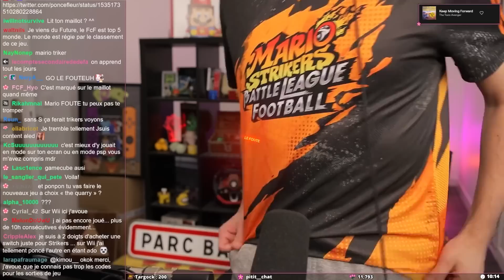Ce Mario Foute fait débat !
Aujourd'hui on se retrouve avec une vidéo sur le tout dernier Mario Foute. C'est Mario Striker Battle League Football. C'est un jeu que j'attendais depuis longtemps, mais est-il vraiment bien ? Ce jeu fait pas mal débat, on en parle dans cette vidéo.

N'hésitez pas à me dire si vous avez aimé cette vidéo et s'il y a des points à potentiellement améliorer. Merciiii !

Montage: @monsieurshoset

LOVE & FLEURS